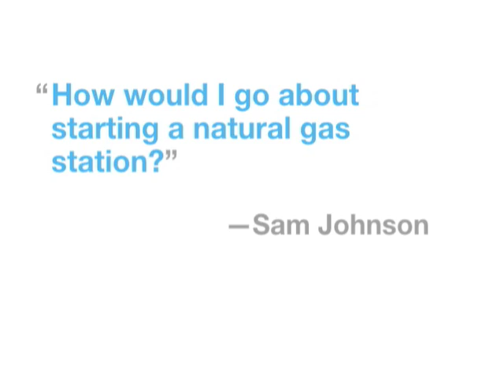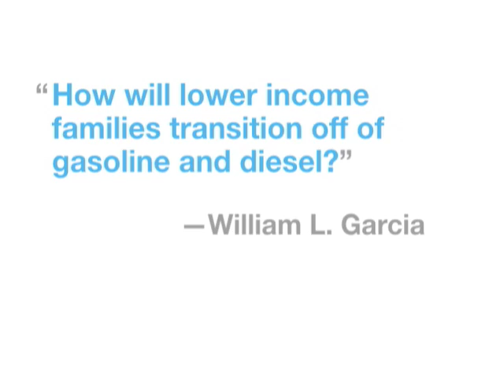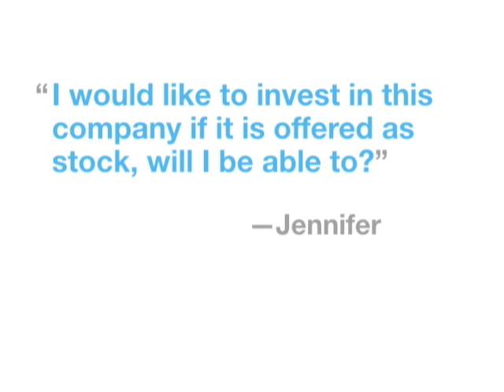T. Boone Pickens Ask Boone: July 28, 2008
In the first installment of "Ask Boone," T. Boone Pickens answers your questions about wind turbines, natural gas stations, and why the Pickens Plan needs an army of supporters in order to achieve its goal.